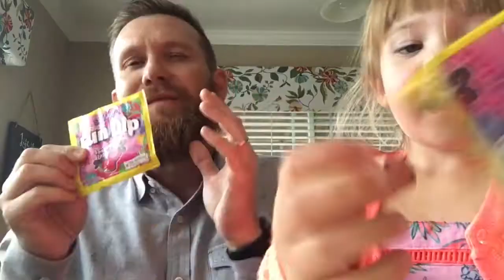The Snacktivists 003: Fun Dip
Fun Dip: colored sugar in a bag that God doesn't want you to eat, or something more...something magical?